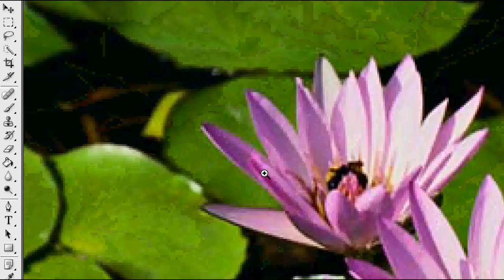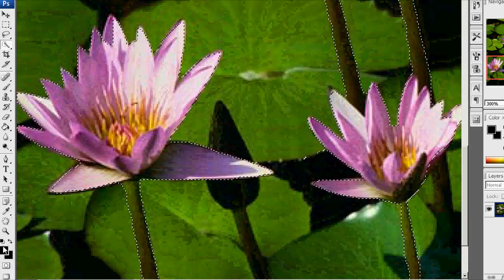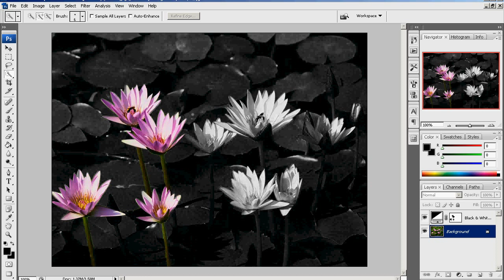PHOTOSHOPDA ARKA PLANI SİYAH BEYAZ YAPMA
Bu videoda adobe photoshop programını kullanarak arka plana siyah beyaz efektini vermeyi gösteriyorum iyi seyirler